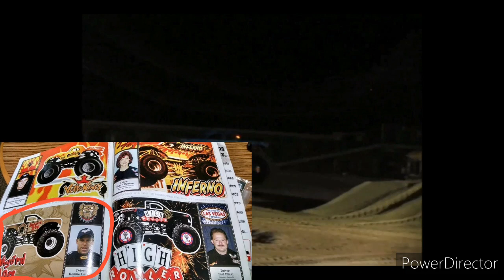Monster Jam Top 5 Cancelled Trucks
😁More Top 5 & Top 3 Videos coming soon..😁

Extra Credit:
Monster Truck Wiki: